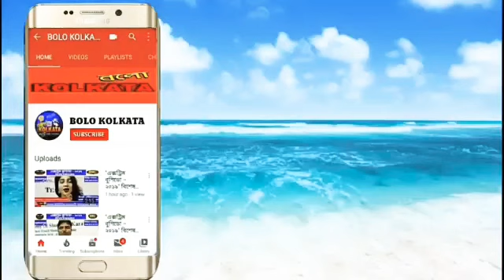উত্তরপাড়ার নেতাজি ভবনে সাংবাদিক সম্মেলন হাজির ছিলেন বিশিষ্ট ব্যক্তিবর্গ । দেখুন পুরো ভিডিও 👇